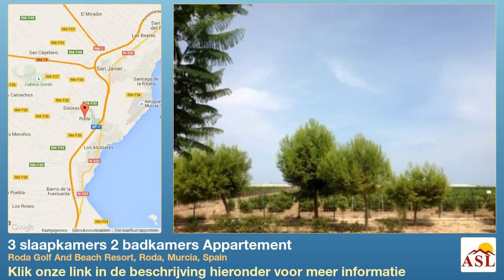3 slaapkamers 2 badkamers Appartement te Huur in Roda Golf And Beach Resort, Roda, Murcia, Spain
Meer informatie op Appartement te Huur in Roda Golf And Beach Resort, Roda, Murcia, Spain met 3 slaapkamer, 2 badkamers